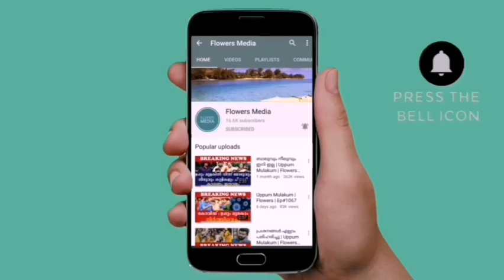ഫ്രിഡ്ജിൽ കെറ്റട്ടെയെന്ന് അജു ! | Tovino Thomas Workout Photos Trending | Minnal Murali